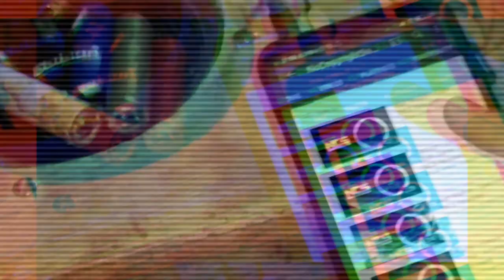TTC5200 Audio Amplifier Circuit || 2sc5200 Amplifier At Home || By-Aayush's Creativity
Diy Powerful Audio Amplifier
Circuit Using C5200 Transistor ||
Mosfet C5200 Extremely Amplifier

Simple Audio Amplifier Circuit
Using C5200 Transistor | Mosfet
2sc5200 Amplifier At Home|
TTC5200

High power audio amplifier circuit
using only ttc5200 transistor

How To Make Simple 12v Amplifier
Circuit Using Transistor

TTC5200 Amplifier Circuit
(Stereo Amplifier Audio Crcuit DIY
2SC5200 Transistor)

Hey! Freinds so once again we'll come to our channel Aayush's Creativity
Today We are going to make Diy Powerful Audio Amplifier
At Home |

Its will be ready on just ₹60 to 100

You can make it easily and it is the best amplifier for 40 watt speaker |

To ask any questions then follow us  instgram I'D ;

Link of the Ttc5200 ;
Product Name: TTC5200 IGBT

Price: ₹ 42

Sold by: S. R. Electronics - Offering TTC5200 IGBT, आईजीबीटी ट्रांजिस्टर, Insulated Gate Bipolar Transistor in Shahdara, Delhi, Delhi. Read about company.